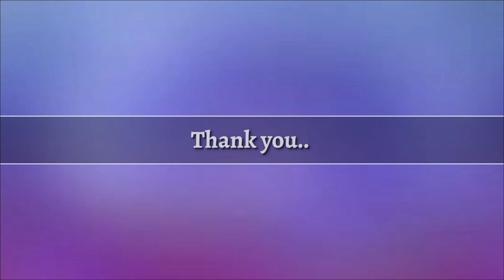Big Bash League 2020/21 All Teams Final Squad | BBL 2020/21 All Teams Squad | BBL Full Squad 2021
Hobart Hurricanes
Matthew Wade (c), Scott Boland, Jake Doran, Tim David, Nathan Ellis, James Faulkner, Jarrod Freeman, Peter Handscomb, Colin Ingram, Will Jacks, Sandeep Lamichhane, Dawid Malan, Ben McDermott, Riley Meredith, David Moody, Tim Paine, Keemo Paul, D’Arcy Short, Nick Winter

Sydney Sixers
Moises Henriques (c), Sean Abbott, Jackson Bird, Carlos Brathwaite, Tom Curran, Ben Dwarshuis, Jack Edwards, Mickey Edwards, Daniel Hughes, Hayden Kerr, Nathan Lyon, Ben Manenti, Steve O’Keefe, Josh Philippe, Lloyd Pope, Jordan Silk, Mitchell Starc, James Vince, Jason Holder

Sydney Thunder
Callum Ferguson (c), Sam Billings, Jonathan Cook, Ben Cutting, Oliver Davies, Brendan Doggett, Matthew Gilkes, Chris Green, Alex Hales, Usman Khawaja, Nathan McAndrew, Adam Milne, Arjun Nair, Alex Ross, Daniel Sams, Jason Sangha, Tanveer Sangha